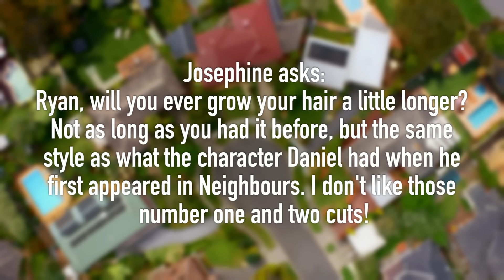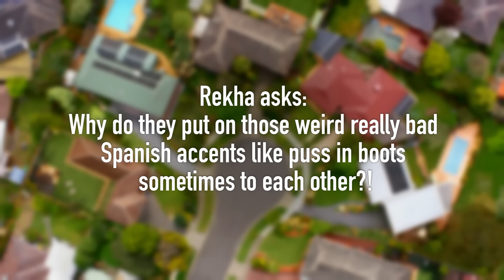Neighbours Q&A - Eve Morey (Sonya Rebecchi) & Ryan Moloney (Toadie Rebecchi) - Part 1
Ryan and Eve answer your questions in this week's Q&A.